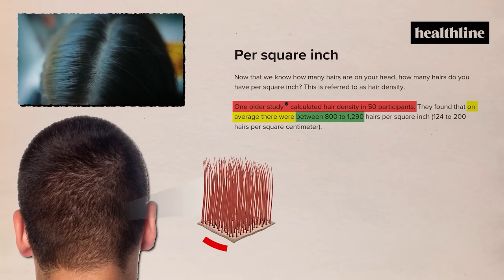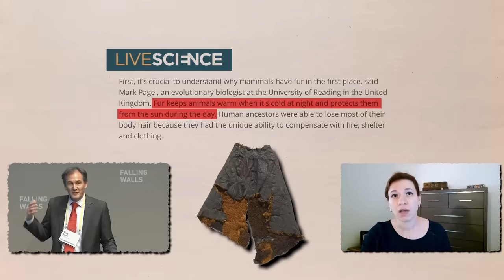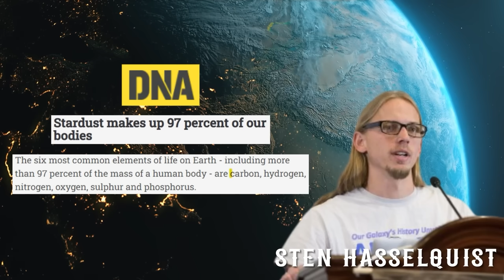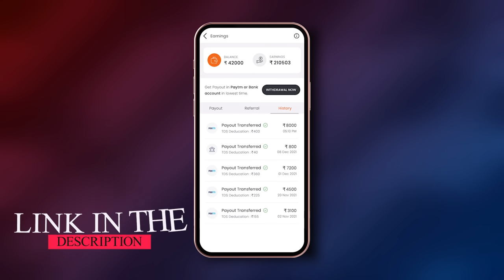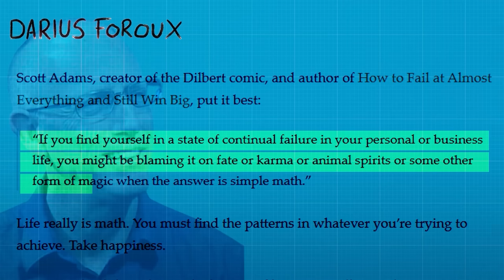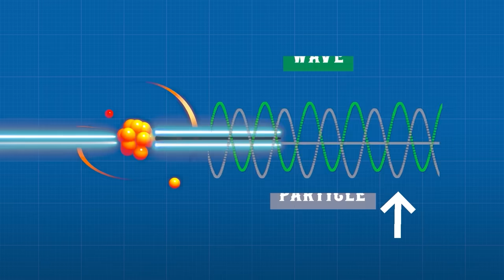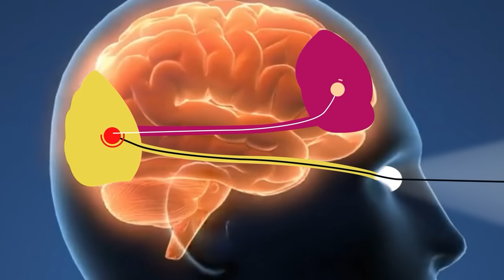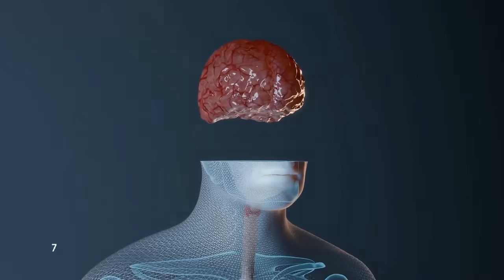आपके शरीर में कितने बाल है? | How Many Hair Do You Have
Hello getsetflyers, and today we have something of a unique new type of video for you! In today’s video, we are going to learn not just about hair but also about the universe, mathematics, the human body nature & magic! Well kind of, It’s an illusion so, yeah. Magic!